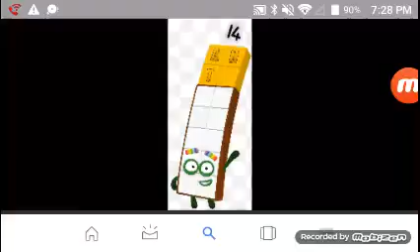Real Numberblock 140 Becomes A Chicken Eater / Grounded